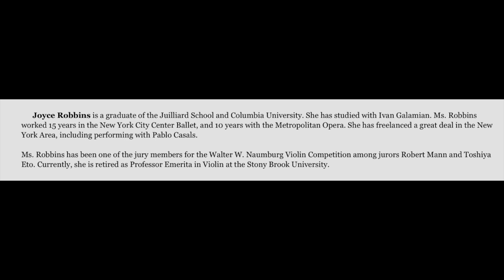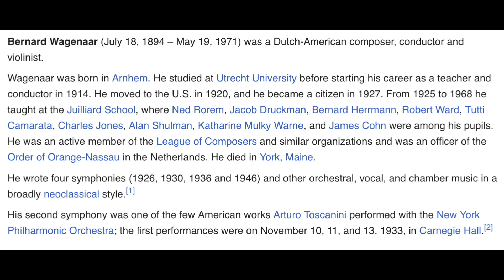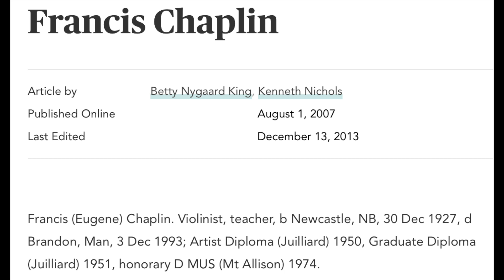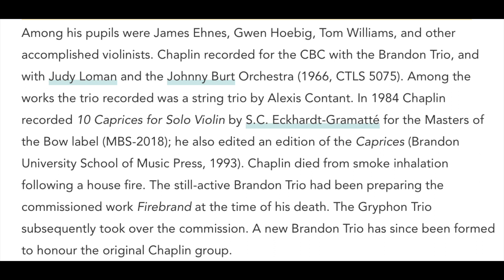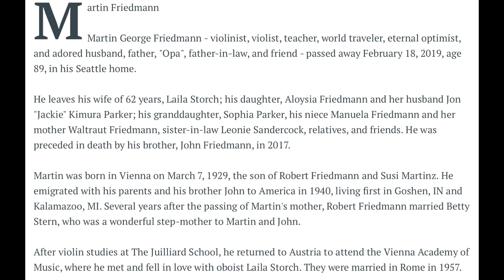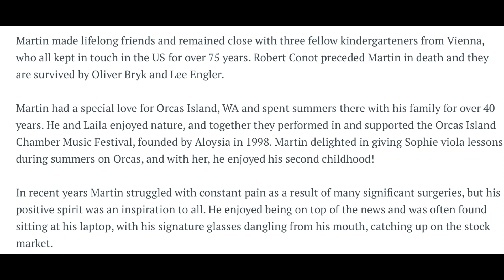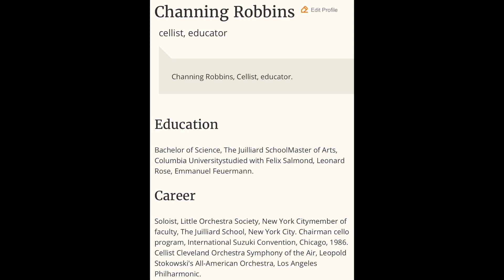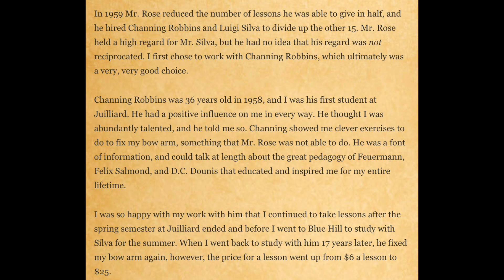Wagenaar quartet #2 - live c.1950 - Joyce Robbins, Francis Chaplin, M. Friedmann, C. Robbins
Bernard Wagenaar: String quartet no.2 (1936)
1. 0:11 - Allegro energico
2. 6:21 - Molto largo
3. 12:01 - Scherzo intermezzo
4. 17:50 - Molto allegro
(recorded live from the Juilliard School of Music, New York City - circa 1950)

Joyce Robbins - 1st violin
Francis Chaplin - 2nd violin
Martin Friedmann - viola
Channing Robbins - cello

This is a private recording which was given to me by one of the performers.
My only motivation is to share the incredible artistry of these artists.